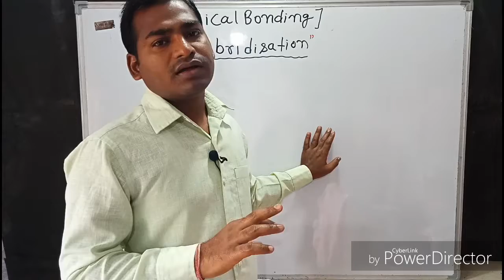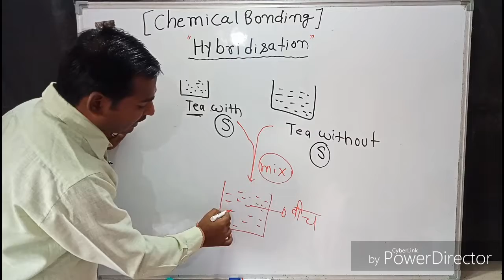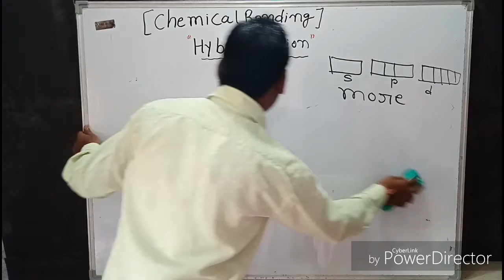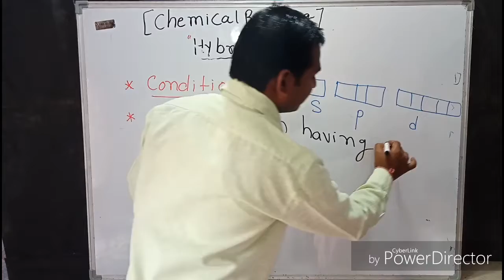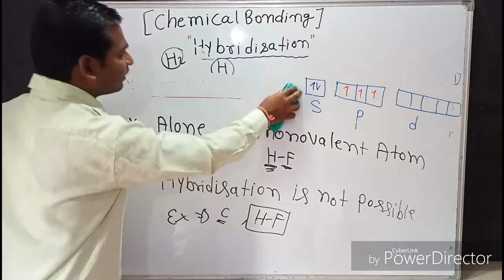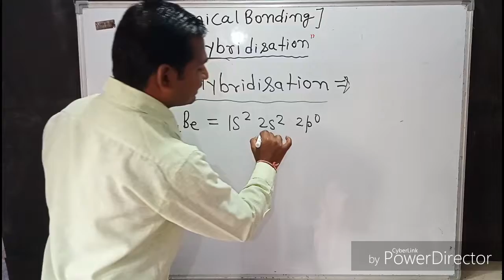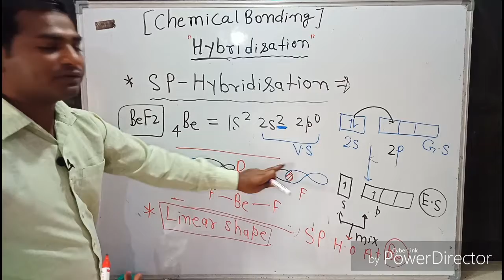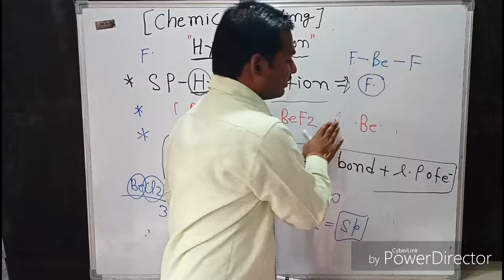Hybridization part -1, Lecture -20,NEET, How to find hybridisation II hybridisation class 11 SP ,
Topic- chemical bonding and molecular orbital theory,

In this video explain the inorganic chemistry describ

 hybridisation part number 1-

                         Part 1

 hybridisation discuss with the definition and how to describe SP hybridisation
Based on CBSE Pattern NEET /IIT  Chemistry,
Chemical bonding and molecular orbital theory discuss -
1-  ionic bond
2- lattice energy part 1 part 2
3- properties of ionic compound part 1 part 2 part 3
4- covalent bond
5- covalency part 1 part 2
6- co-ordinate Bond OR  dative Bond
7- Lewis structure of covalent compound part 1 part 2 part 3
8- valence bond theory part 1 part 2 part 3
9- hybridization part -1